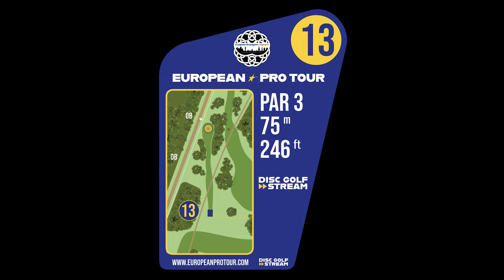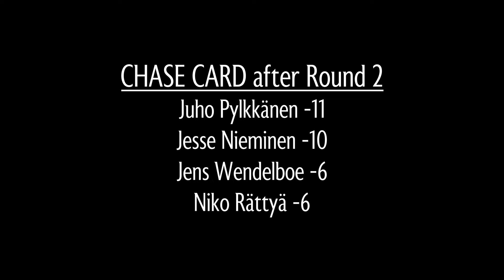European Pro Tour #1 CPH OPEN 2023, R2B9 Chase Card (Rättyä, Nieminen, Pylkkänen, Wendelboe)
European Pro Tour #1 CPH OPEN 2023, R2B9
Chase card featuring:
Niko Rättyä
Jesse Nieminen
Juho Pylkkänen
Jens Wendelboe